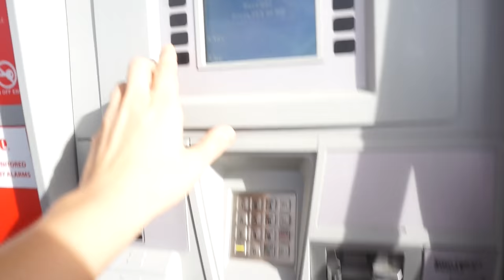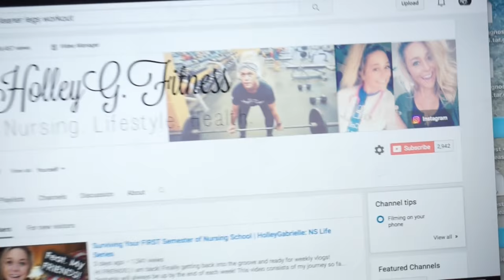My NS Booty Workout | BPI Sports | Vlog